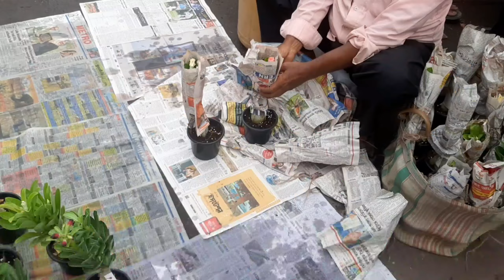Galiff Street cheapest plant Market Kolkata// এই রবিবার গাছের দাম কতটা কম ছিল ?